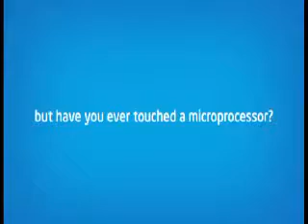Intel Max Your Moves-TreasureIsland-Indore-28&29June-JEETEND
Intel Max Your Moves-TreasureIsland-Indore-28&29June-JEETENDRA